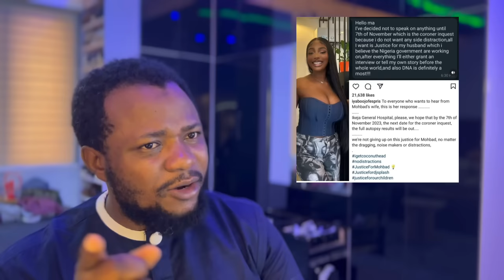Mohbad Wife Finally Agree to DNA Test | Prophet Jeremiah Fufeyin